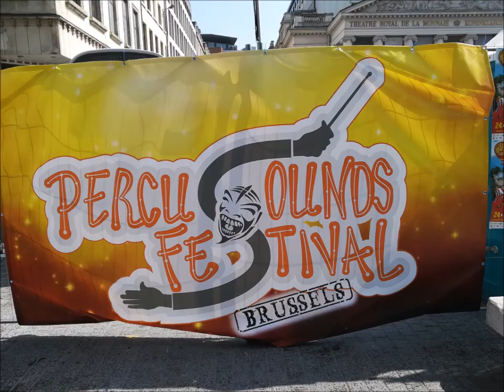PercuSound Festival 2018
PercuSound 2018 llega a Bruselas para impregnar de música latina todas la calles de la ciudad. Eso sí, solamente con instrumentos de percusión. ¿Te lo perdiste? ¡Revívelo aquí!